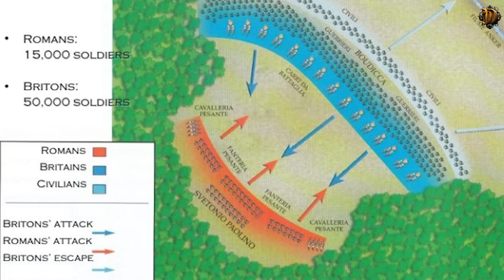La Rivolta di Boudicca: La battaglia di Watling Street.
Scoprite la storia travolgente di Boudicca, la leggendaria regina dei Britanni, nella nostra esplorazione dettagliata della Battaglia di Watling Street. Questo video porta in vita il conflitto epico tra l'impero romano e i fieri guerrieri britannici, guidati dalla carismatica e impavida Boudicca. La rivolta di Boudicca contro Roma è una delle storie più affascinanti dell'antichità, una narrazione di coraggio, tragedia e lotta per la libertà.

Mentre i Romani estendevano la loro presa sull'antica Britannia, una donna si levò per guidare il suo popolo in una rivolta che scosse le fondamenta dell'impero. In questo video, analizzeremo le strategie militari di entrambi i fronti, mettendo in luce come la superiore disciplina e tattica romana si scontrò con la feroce determinazione e il numero dei guerrieri britannici.

Attraverso ricostruzioni storiche accuratamente curate, testimonianze esperte e analisi approfondite, vi immergeremo nel cuore di una delle battaglie più iconiche dell'epoca. Dall'ascesa di Boudicca come leader della rivolta fino al tragico epilogo della battaglia, esploreremo ogni aspetto di questo momento cruciale della storia.

Unisciti a noi in questo viaggio nel passato e scopri come la ribellione di Boudicca abbia lasciato un'impronta indelebile nella storia britannica e mondiale. Non perdete questo affascinante racconto di potere, vendetta e lotta per l'indipendenza.

PER LA REALIZZAZIONE IN STILE CINEMATOGRAFICO DELLA BATTAGLIA SUPERDIGITAL DELIGHT RINGRAZIA PER LA COLLABORAZIONE IL CANALE @BringMeTotalWar CHE HA REALIZZATO LE ANIMAZIONI UTILIZZANDO IL MOTORE DEL GIOCO TOTAL WAR 2.